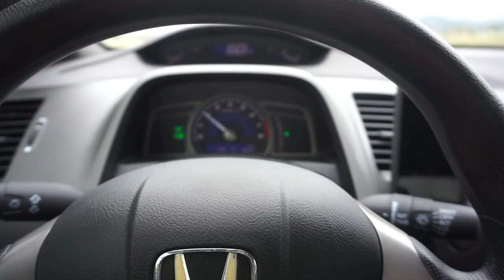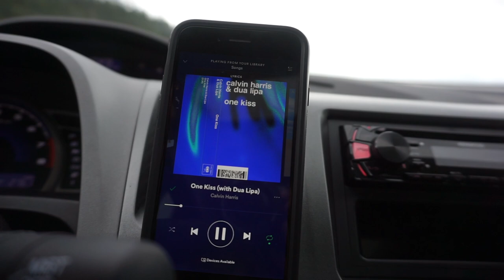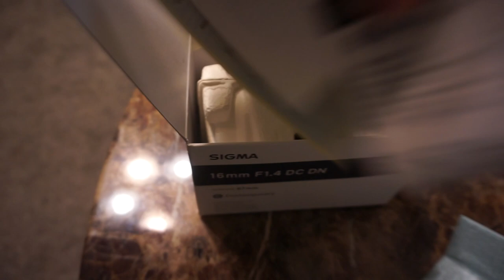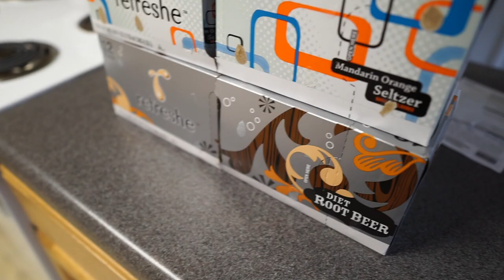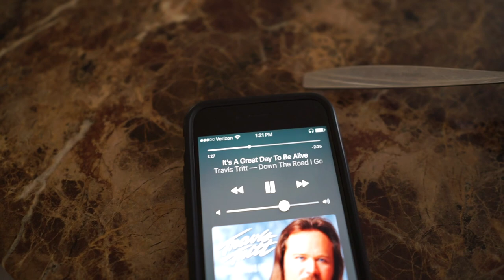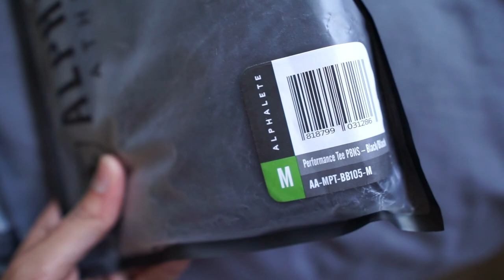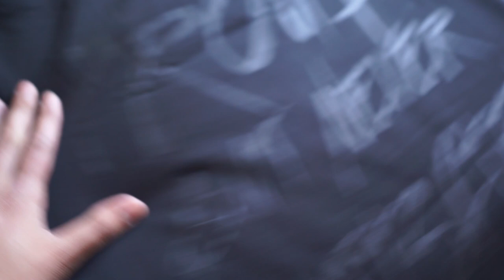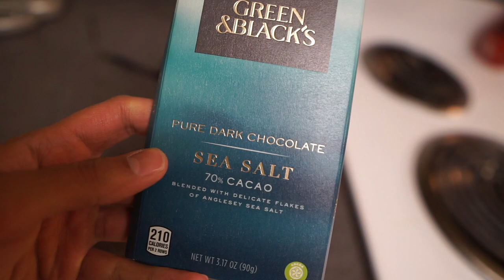Sigma 16mm F1.4 on Sony A6000 (Timestamp)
I start using the lens at 3:00

Sigma 16mm F1.4